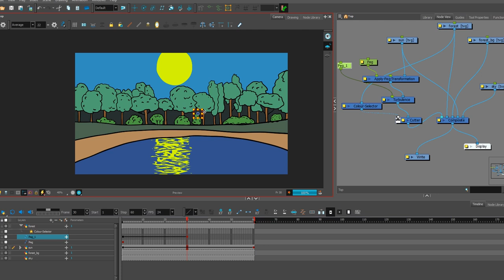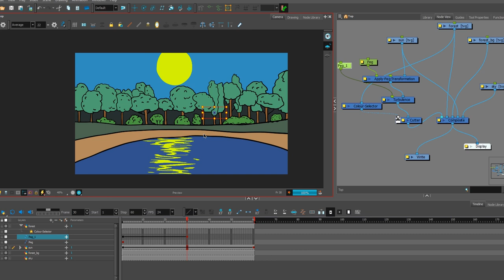toon boom apply peg transformation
Видео о том как использовать модуль apply peg transforamtion